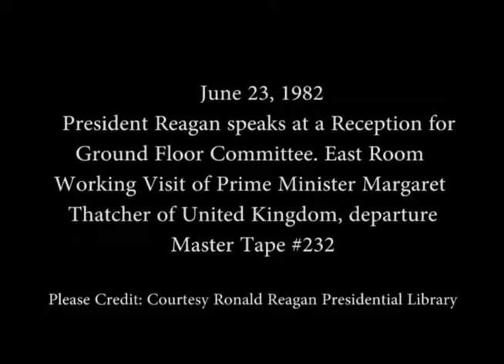President Reagan's Remarks for Ground Floor Committee, PM Thatcher Visit on June 23, 1982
Full Title: President Reagan speaks at a Reception for Ground Floor Committee. East Room.  Working Visit of Prime Minister Margaret Thatcher of United Kingdom. President Reagan and Prime Minister Thatcher Photo Op. on patio, Departure Remarks at C-9 outside Oval Office,  Prime Minister Thatcher Departs

Access Restriction(s):Unrestricted
Use Restriction(s):Unrestricted